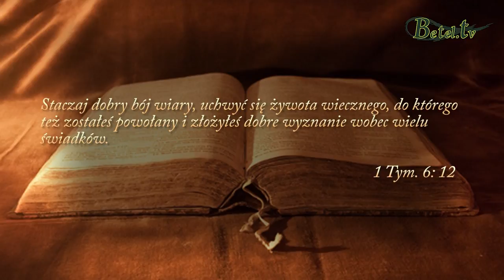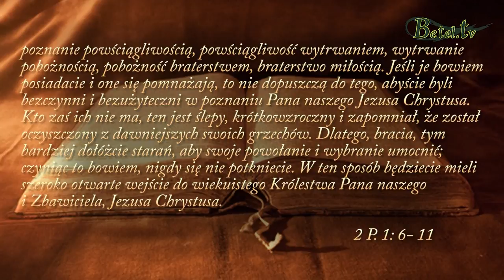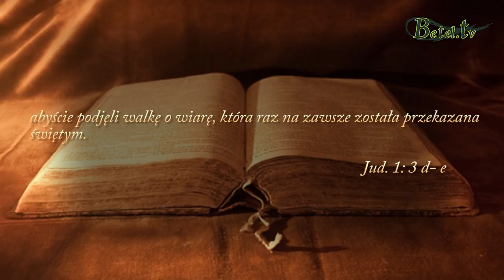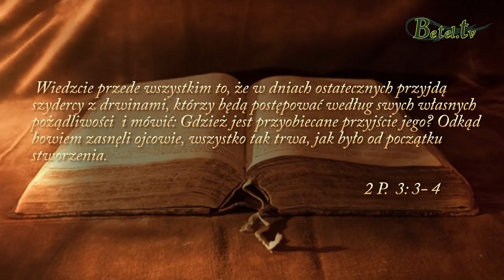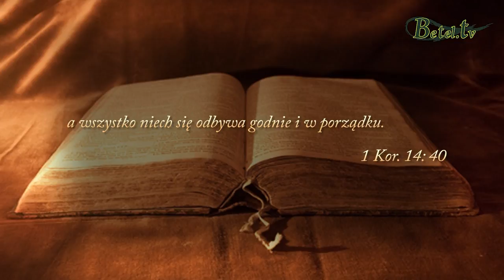24.12.2017- Umacnianie wiary - pastor Andrzej Luber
Boże obietnice mamy przez wiarę i cierpliwość. Trwając w Bogu dokładajmy wszelkich starań, aby być w pełni wyposażonym do walki z przeciwnościami.

Wzrastajmy w poznawaniu Pana, umacniajmy się w gorliwości, w wierze, cnocie, dobroci, prawości, odwadze, ufności i pobożności, miłując Boga i ludzi. Trzymajmy się mocno żywota wiecznego, bo tylko ten, kto wytrwa do końca, będzie zbawiony.